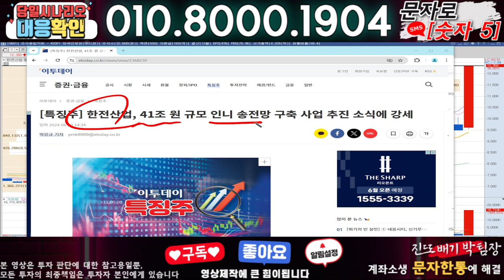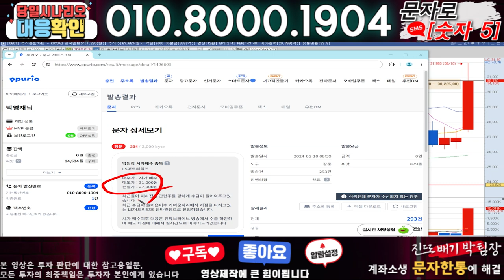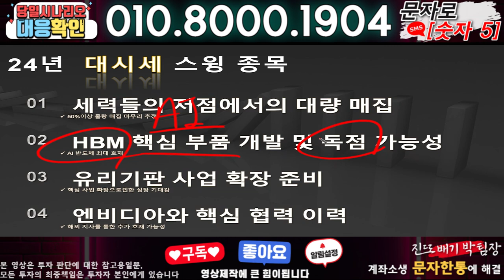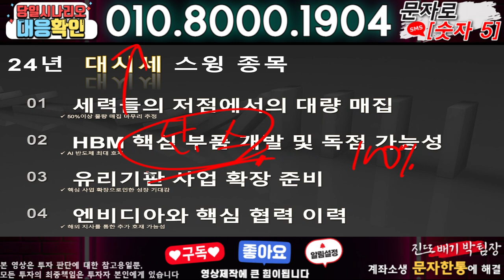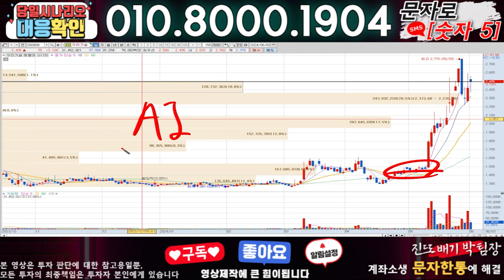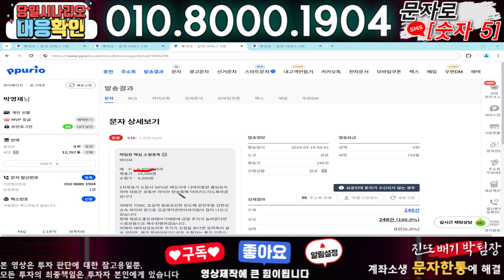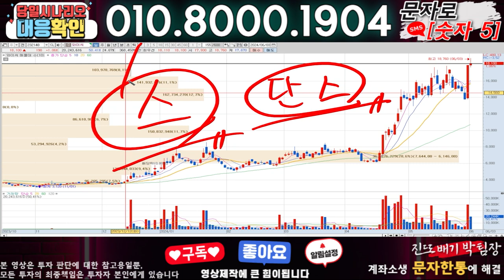한전산업 ) 3분전 기습속보-공식입장발표!! 무슨일인가?